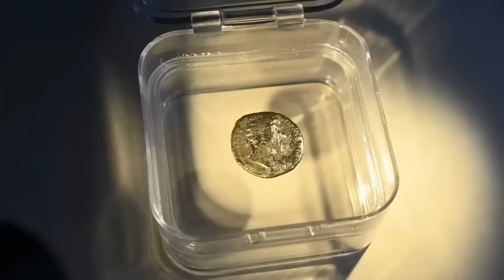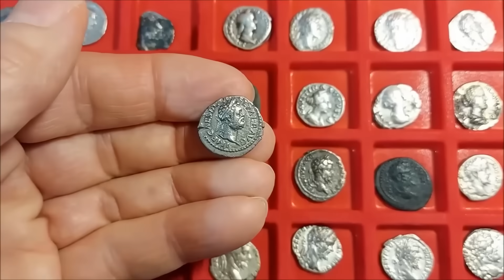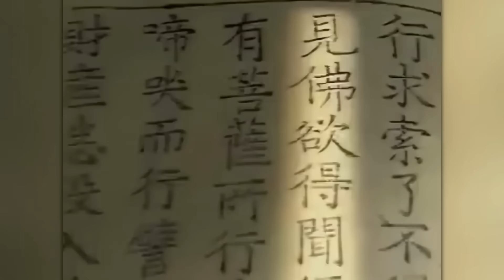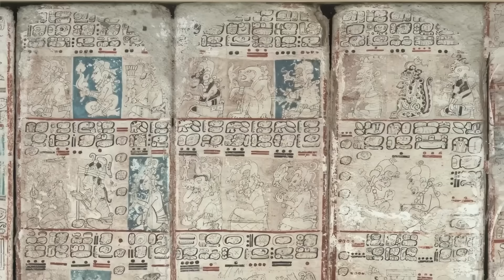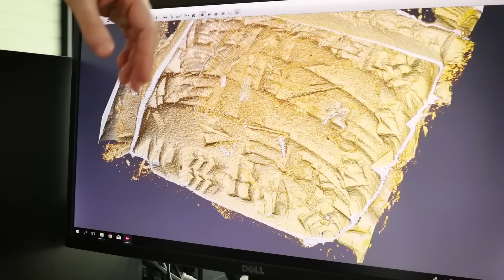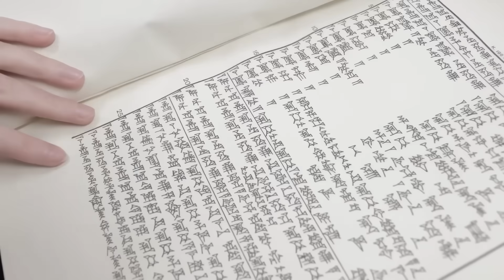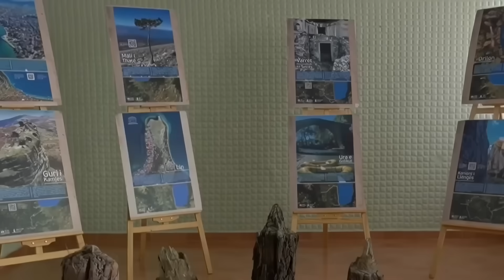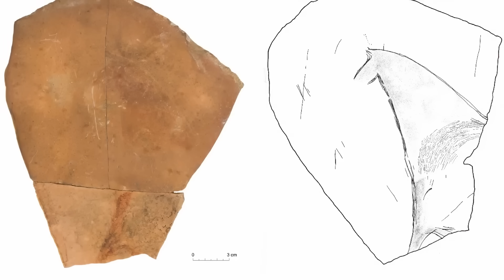15 Shocking Archaeological Discoveries that Rocked the Scientific World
Uncover the most baffling archaeological discoveries that continue to defy science! From mysterious artifacts to ancient structures with unknown origins, these 15 findings leave even the brightest scientists scratching their heads. Are these relics remnants of lost civilizations or evidence of forgotten knowledge? Dive into the unexplained side of history and decide for yourself.

Incredible stories, interesting facts, curiosities from around the world, archaeological discoveries – all right here on Refugeus Tv.